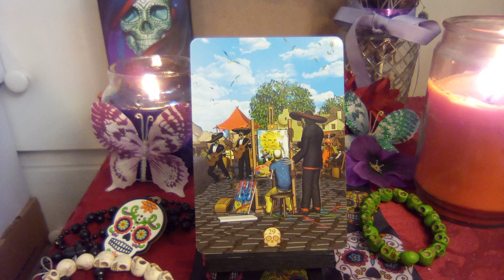💫💀🏵️🌹💠Santa Muerte Oracle Guidance ☀️ART☀️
When we hit certain sub milestones (first is 222 subs, then its 1111 subscribers) I will be including special surprises for the collective!💜

Thank you so much for your love, generosity, likes, shares, subscribes, comments, and support, to make this channel a valuable and open resource for everyone who needs it at this time in their timeline of discovery. It also helps the channel grow to help as many as others and get in the algorithms so those who need these messages too will see them. Spirit has me channel messages to those who put their energy into the channel regularly when most needed and we do a lot of different things over to help people. Messages here are timeless from whenever you see them as energy is fluid, so you are welcome to save any you want to watch when you feel guided into saved playlists.  I have always been agnostic and will be approaching all things mind, body and spirit with the idea that "nothing hits the editing room floor" as we never know what soul knowledge will unlock next for our most loving good or what random combinations we have to be enlightened to on a daily basis as we awaken for the rest of our lives.